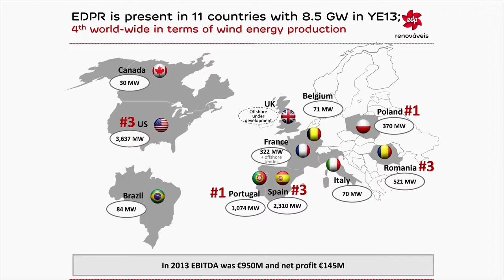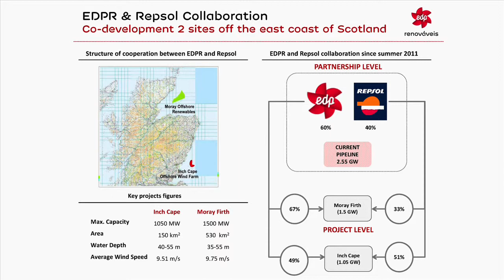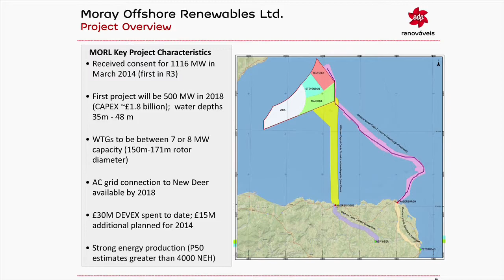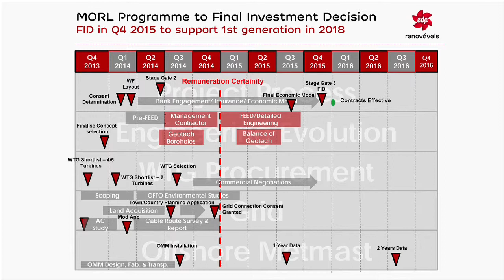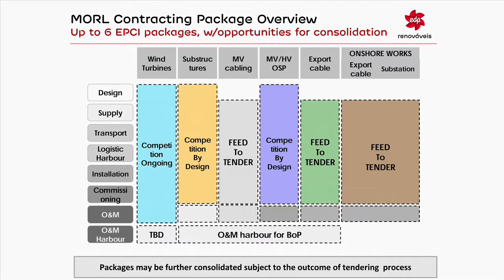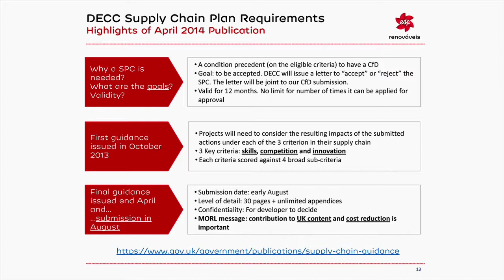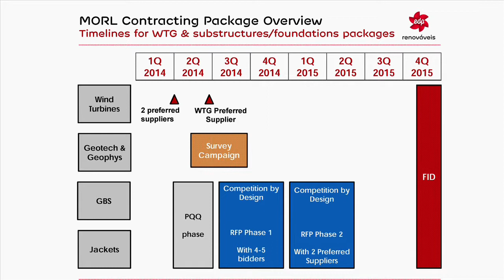Tom EDPR HD 720p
Tom Lo Turco of EDP Renewables speaking at HIE's Offshore wind supplier event